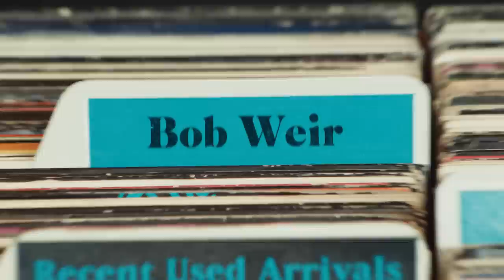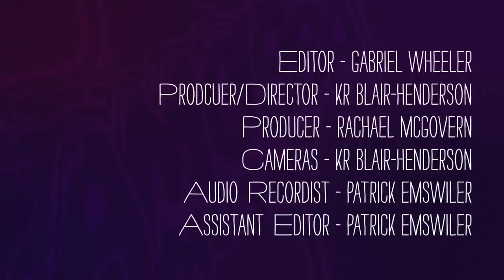Bob Weir - What's In My Bag?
Grateful Dead founding member Bob Weir goes shopping at Amoeba Music in Los Angeles. His latest album 'Blue Mountain' is available on Sony Legacy Records.